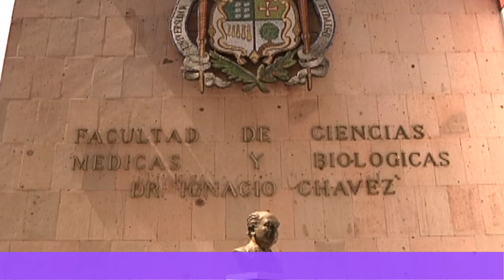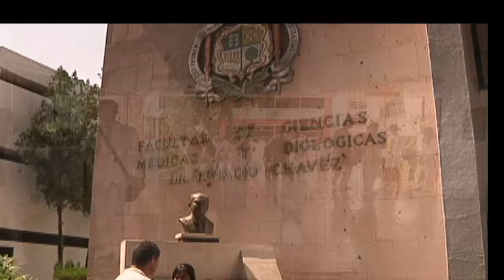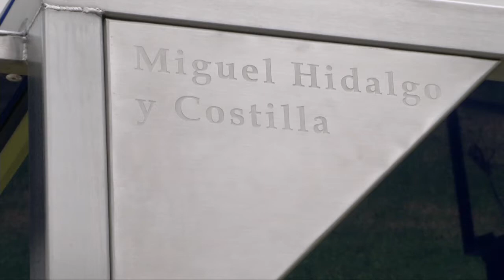LOS NICOLAITAS 27 DE AGOSTO 2016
El rector de la Máxima Casa de Estudios de Michoacán, Medardo Serna González, puso en servicio la estación ubicada entre los edificios “M” y “P” de Ciudad Universitaria, donde se resaltó la importancia de generar los espacios que la comunidad nicolaita requiere, por lo que en los próximos meses se tendrá la totalidad de las estaciones, incluyendo las que habrán de instalarse en las facultades de Ciencias Médicas y Biológicas, Derecho y Ciencias Sociales, así como en las dependencias ubicadas en la ciudad de Uruapan. Durante el acto inaugural del 5° Congreso del Verano Nicolaita de la Investigación, Serna González subrayó la importancia de la labor de los investigadores como pilar para el desarrollo de la nación, cuyo fortalecimiento no es exclusivo de las universidades, sino que debe existir un acompañamiento del sector gubernamental y empresarial para remontar el déficit de investigación científica y tecnológica en México. El gobierno de Michoacán acompañará a la Casa de Hidalgo en su esfuerzo por brindar educación y servicios a los ciudadanos, en su calidad de ser una de las 10 mejores universidades del país, a la cual acuden jóvenes de 17 entidades federativas para buscar un futuro mejor, todo ello, con absoluto respeto a su autonomía universitaria, manifestó el gobernador Silvano Aureoles Conejo al encabezar el acto de bienvenida e inicio escolar en la Casa de Estudios.

Con la presencia de quienes conformarán la generación del Centenario de la Universidad Michoacana y acompañado del rector Medardo Serna González, Aureoles Conejo refrendó su compromiso por coadyuvar a la mejora en infraestructura y recursos económicos para la Casa de Hidalgo, ya que la Casa de Estudios es “de lo mejor que tenemos en la sociedad michoacana para transformar a nuestro Estado y ser mejores”.